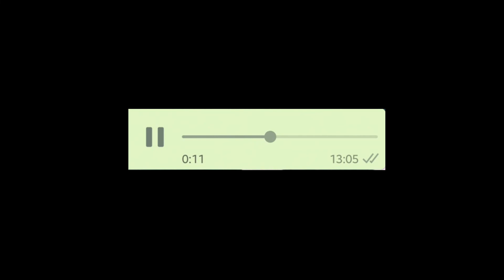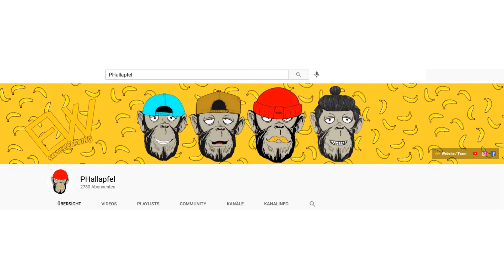SKATEBOARDING SKATE SPOTS DÜSSELDORF #17 JETZT TESTEN WIR DAS SCHAUSPIELHAUS RICHTIG UPDATE #05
SPOT CHECK DÜSSELDORF FOLGE 17 UPDATE 05 | ICH UND KEVIN TESTEN DAS SCHAUSPIELHAUS  JETZT MAL RICHTIG UND BEWERTEN DEN SPOT FÜR EUCH! DIESER SPOT IST KEIN SKATEPARK UND AUCH KEIN OFFIZIELLER SKATE SPOT ABER WIR WERDEN GEDULDET HIER ZU FAHREN

▼ Mehr in der BIO 🍌

00:00 Sprach Voice
00:22 Intro
01:10 Werbung
01:22 Vorstellung / Ersteindruck
01:30 Der Test
04:29 Unsere Meinug
09:00 Ende

🍌Du willst uns gerne etwas Supporten?

🍌Willst mit uns schreiben oder willst uns was Mitteilen?